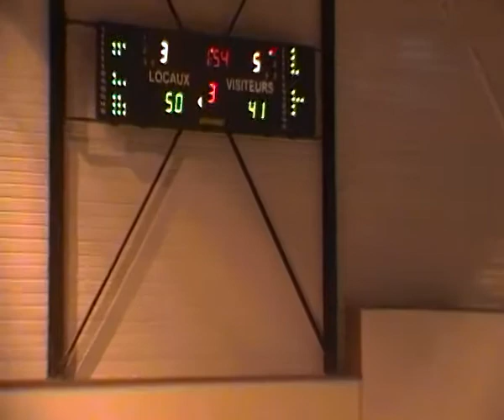William Hervé #13 (1/6)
poste 4/3